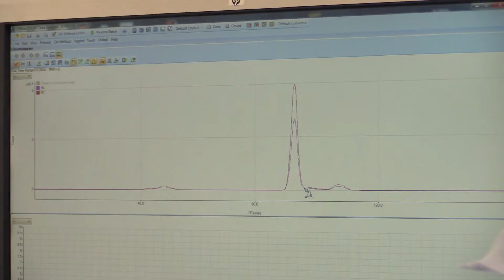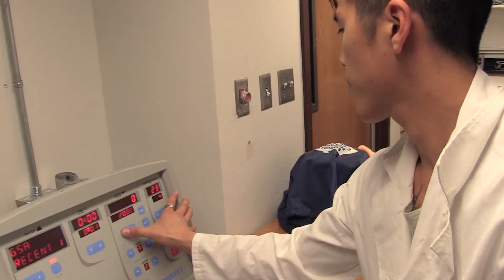Labors of Lab - Michael Moore '16 (Episode 25)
In our latest “Labors of Lab” episode, Texas A&M chemistry graduate student Michael Moore ’16 discusses his research on how iron is mobilized and metabolized inside of cells.